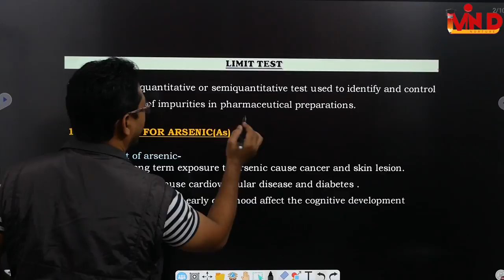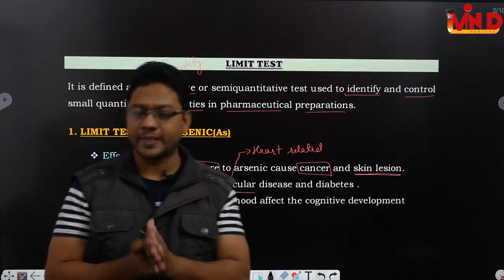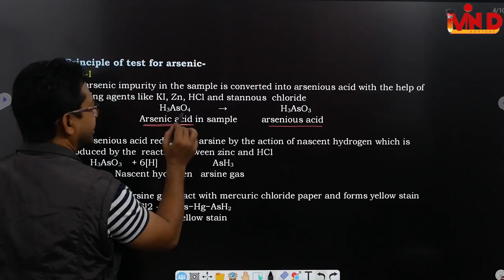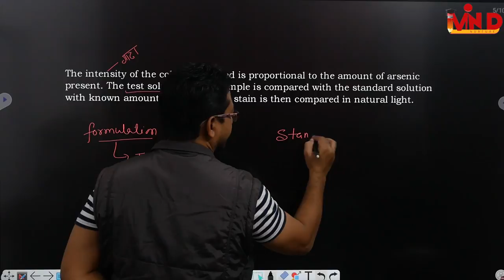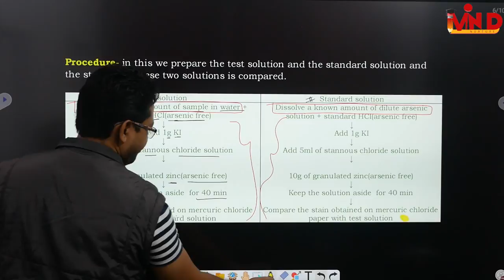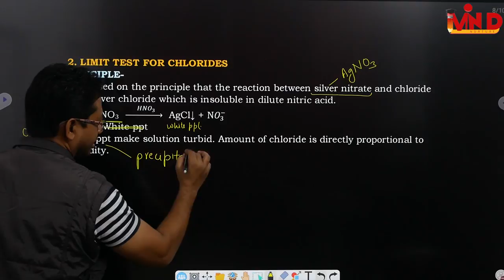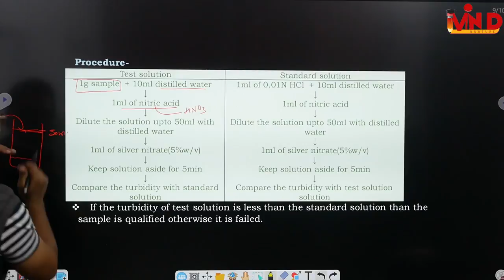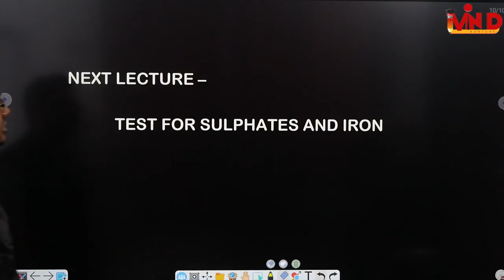Limit test/arsenic and chlorides/ch-1/L-4/D.Pharm Ist yr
limit test#
d.pharm#
first yr#
link for lecture notes...